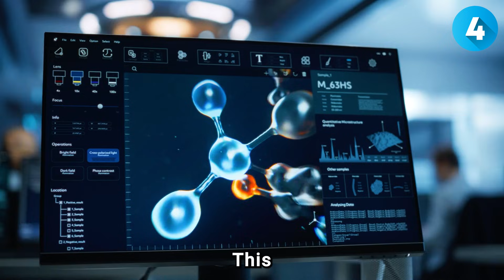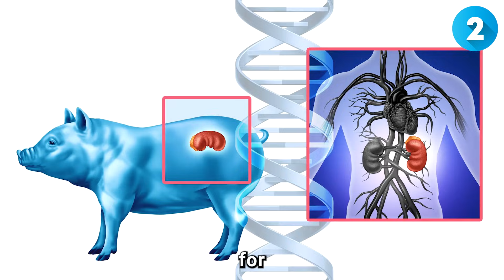What Happened in 2025 in Science?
2025, in science.